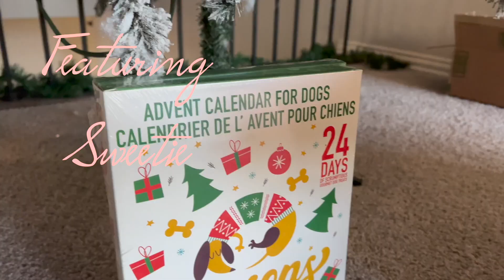Scientific names of plants and their common names + Vlogmas 2022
I have always been fascinated with the scientific/botanical names of plants. Their common names are just fine but it is always fun knowing their original name.

In this video I will be sharing the botanical names of plants and also where they are native too.
Knowing where your plant originally comes from can also help you care for it better by providing the right conditions so that they can thrive!

TIME STAMPS:
🌱0:00 VLOGMAS INTRO
🌱0:15 INTRO
🌱1:25 POTHOS
🌱1:53 MONEY TREE
🌱2:19 PEACE LILY
🌱2:36 RED PRAYER PLANT
🌱2:50 GREEN PRAYER PLANT
🌱2:58 DRAGONS TAIL
🌱3:15 HOYA PRINCESS
🌱3:35 SATIN POTHOS
🌱4:05 WATCH NEXT VIDEO

White plant stand

Black plant stand

Clip led grow lamp light

Dark wooden brown plant shelf

Heart shaped trellis

70' Floor Lamp

GE Grow light Bulb

And CreatorMix.com